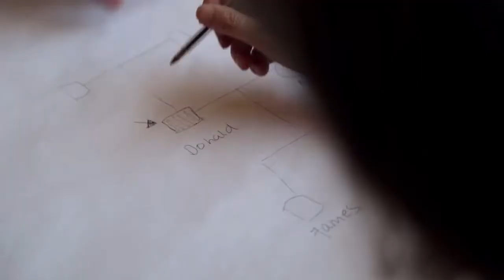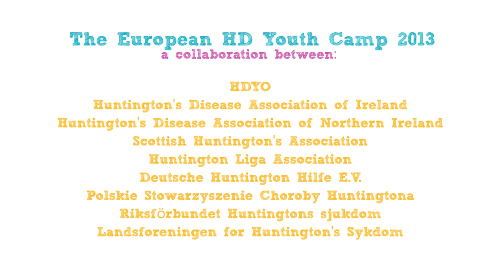2013 HD European Youth Camp - Team Germany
See what the young people from Germany who attended the 2013 HD European Youth Camp thought of their time in Spain with other young people impacted by HD from all over Europe.